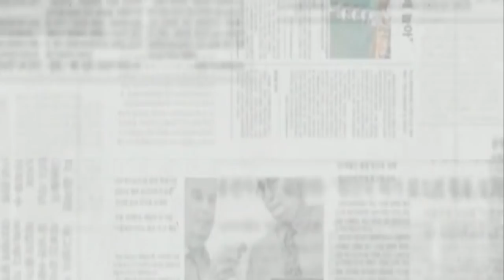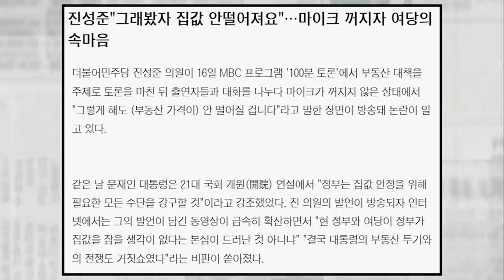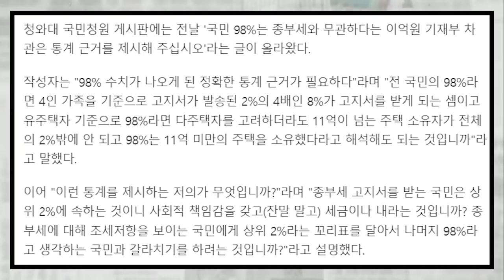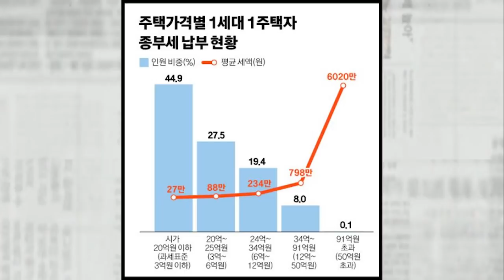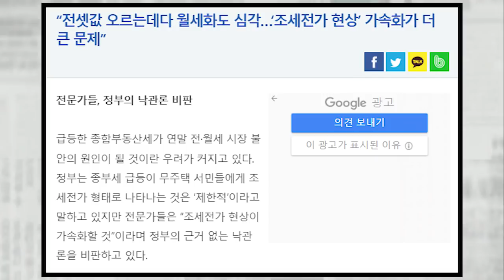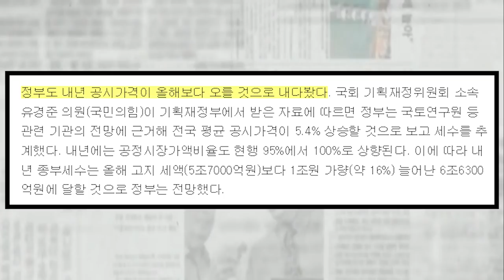'종부세 급등' 올해는 예고편...내년엔 종부세 더 많이 낸다